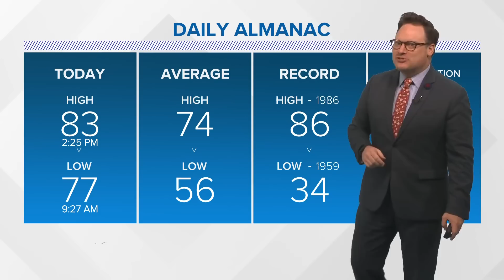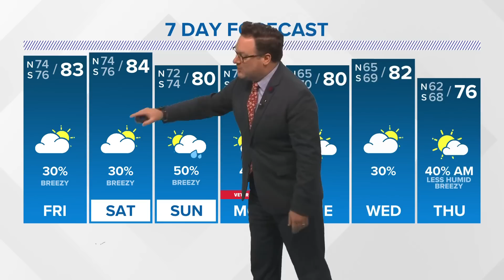Thursday 5PM Tropical Update: What we now know about Hurricane Rafael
WWL Louisiana Chief Meteorologist Chris Franklin is tracking the tropics with the latest forecast for Hurricane Rafael on Thursday, Nov. 7, 2024.